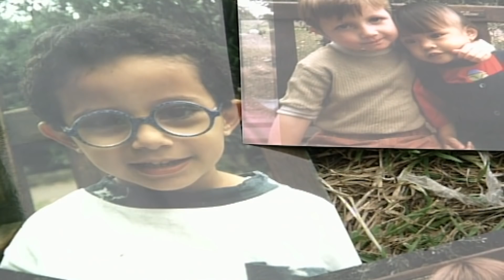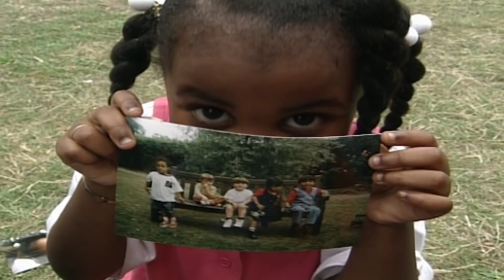Teletubbies: Volti di foto | S01 E12 | Teletubbies Italiano 🇮🇹 | Video per bambini